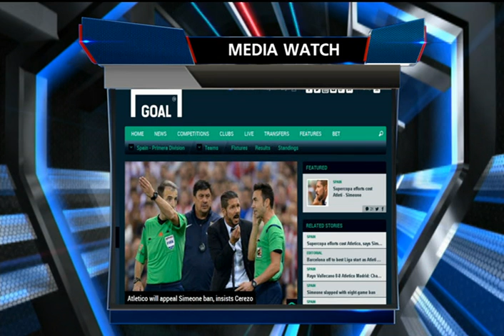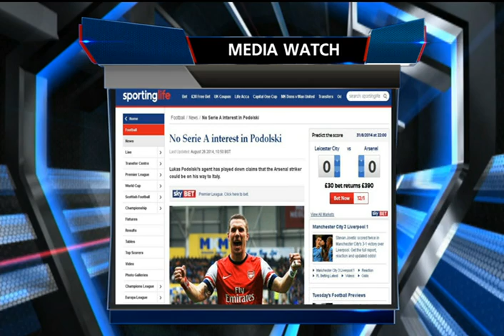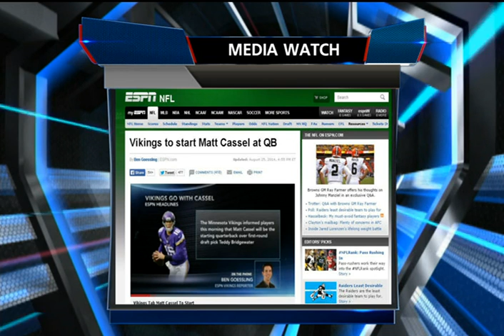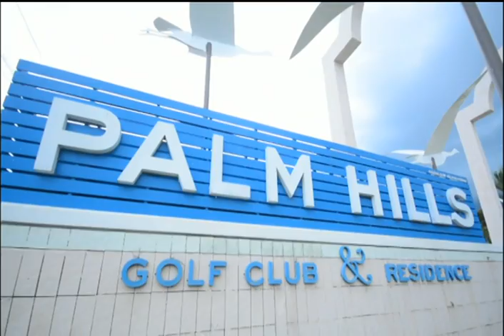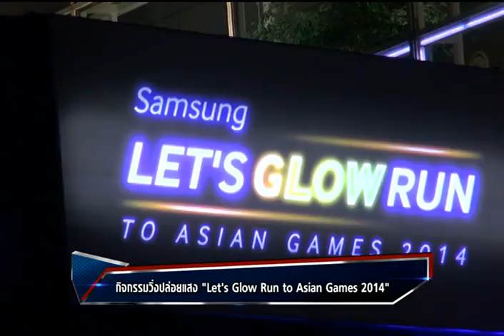Sport Today | 26-08-2014